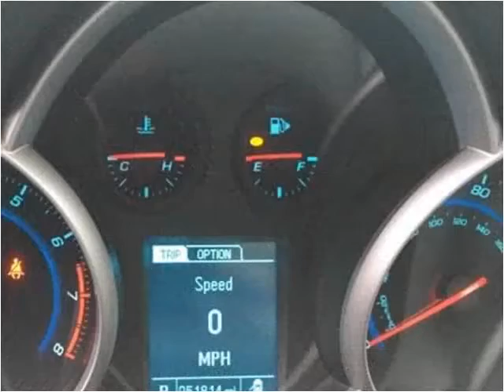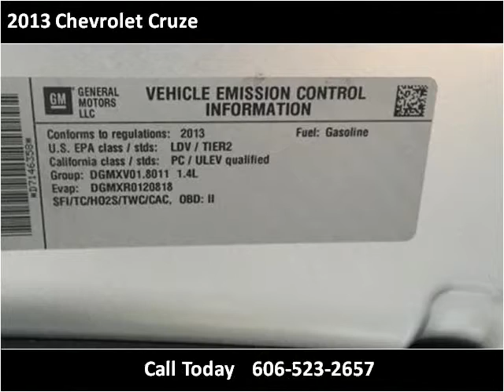2013 Chevrolet Cruze Used Cars Corbin KY